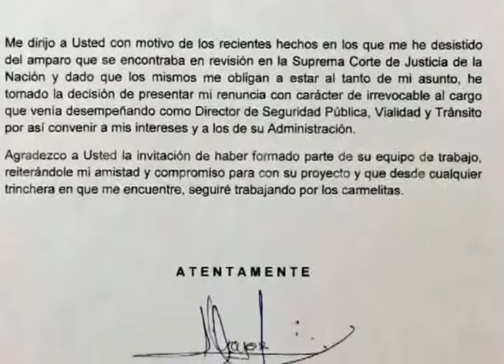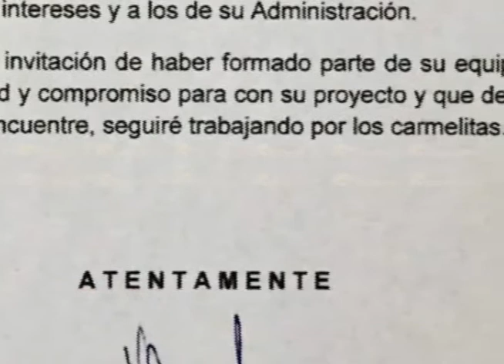Pablo Gutiérrez Lazarus le exige su renuncia al jefe de la policía Zayas González